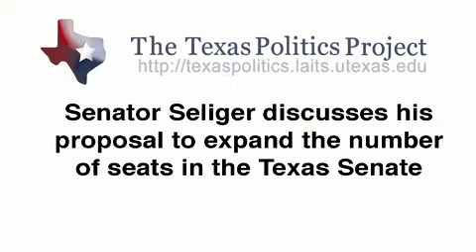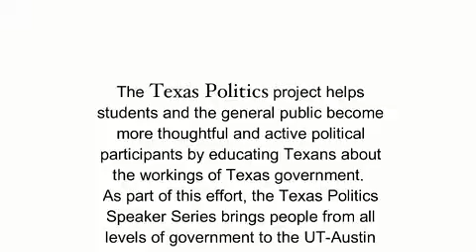State Senator Kel Seliger on Expanding the Size of the Texas Senate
State Senator Kel Seliger (R-Amarillo) discusses his proposal to expand the Texas Senate from 31 to 37 seats in a conversation with Jim Henson, Director of the Texas Politics Project at UT-Austin.  His discussion came in response to a question from Gardner Selby of the Austin American Statesman.

Recorded November 30, 2011 at the Texas Politics Speaker Series.